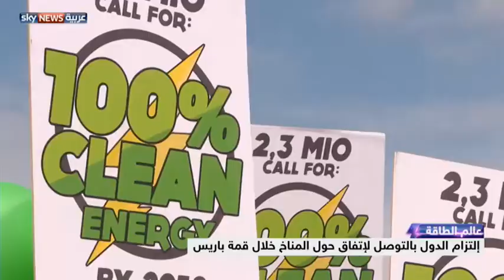عالم الطاقة -- تغير المناخ.. تحديات تتفاقم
تناولت حلقة هذا الأسبوع من "عالم الطاقة" مع ملاك فارس، التغير المناخي وارتفاع درجة حرارة الأرض اللذين أصبحا مشكلة تؤرق ليس فقط علماء المناخ وخبراء البيئة بل أيضاً قادة الدول ورؤساء الشركاء لما لها من تداعيات كارثية على مستقبل الحياة البشرية. ولأن إنتاج الوقود الأحفوري يساهم بشكل كبير في زيادة الانبعاثات الضارة، وجب على شركات الطاقة لعب دور أكبر في الحد من الأضرار البيئية. فهل ستنجح الأمم المتحدة والحكومات والشركات والهيئات البيئية في وضع حد لتفاقم هذه المشكلة؟.